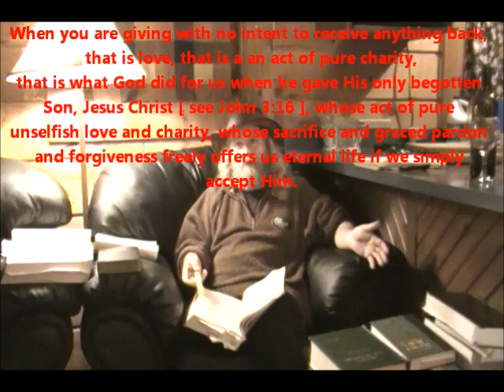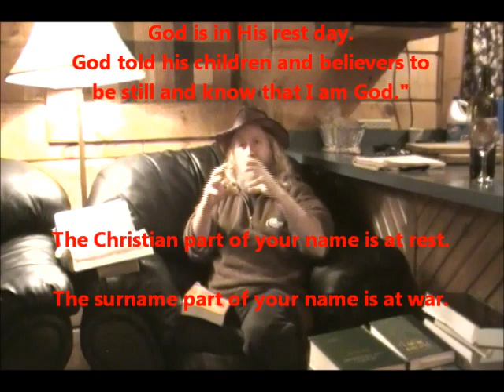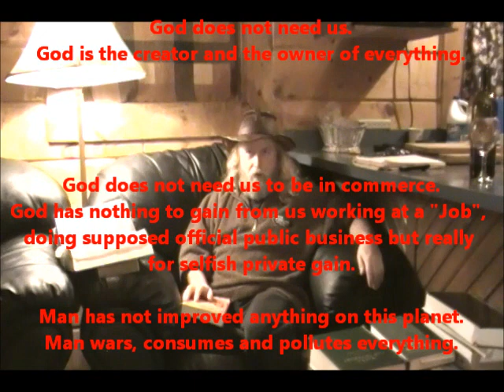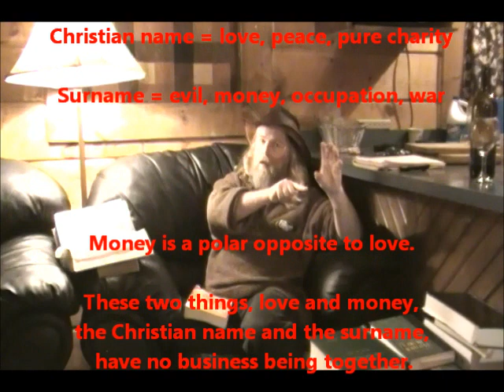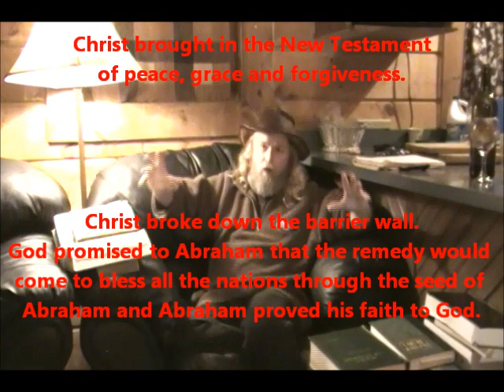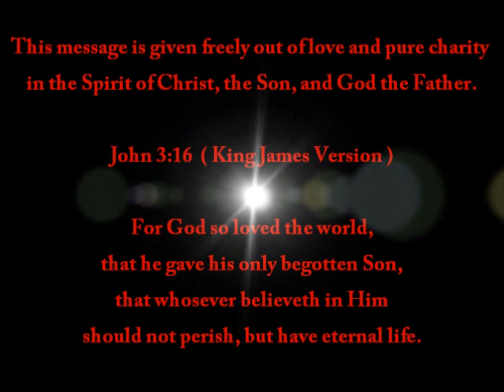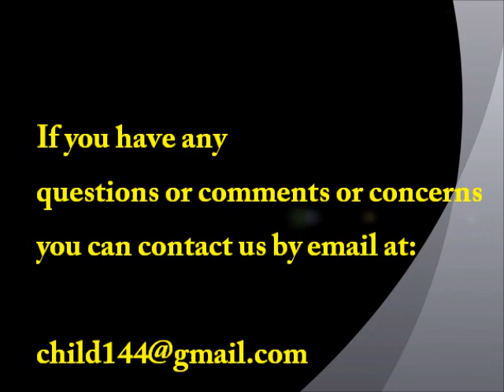12 - WHAT'S IN A NAME?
Most people do not realize that they carry both good and evil in the "Name" that they use.

The "First name" or "Fore Name" is the Christian name which is to be used for good.
The surname is an addition and an error and it carries a character of war, which is evil.
Therefore, if you use the standard ambiguous LEGAL FICTION PERSON name, such as JOHN SMITH, you bear a name with a fatal error in it.  The LEGAL FICTION PERSON name bears a character of war and evil in it.

There is an error in everyone's name on the government foundation identity documents [the STATEMENT OF BIRTH and/or BIRTH CERTIFICATE instruments/securities] and this error is carried through to the derivative government-issued identity documents such as the Driver's License, Health Card, Passport, Citizenship card, and various kinds of licenses.

The fundamental reason that a Christian cannot bear the LEGAL FICTION PERSON name is that it identifies you as a commoner, which means "Polluted", and you are not an individual who lives in his proper Christian name only, which is separate and distinguished in the Christian State.  The Christian name is only for good.

You cannot mix good with evil and therefore you must lose your civil fiction LEGAL PERSON identity, which was dead from the beginning of its creation, in order to gain eternal life with the Christian name only.  To be clear, you must abandon (Luke 14:33) the dead LEGAL FICTION PERSON name in order to be reborn as a true Christian.

With this understanding we hope to show you how to obtain your Christian remedy in law in order to overcome the presumption that you will only work for money and not for love.  A true Christian would only use his Christian name to do good.  A true Christian is an adoptive heir to the estate of Jesus Christ and a beneficiary, not a trustee, and all that a beneficiary does is he asks for his necessity in order to do good.  A true Christian has an exemption from participation in the sinful secular world of fiction.

There is a naked (cestui que) trust waiting for you if you exercise your Christian faith.
The Trustee has no duty to tell you about the trust because the Trustee's only duty is to fulfill the Beneficiary's request for necessities from the Trust.  The Estate of Christ is an incorporeal (not tangible or visible) hereditament (inheritable property) waiting for you to ask for in the Christian name of Jesus Christ.

The sad thing is that most people want to be in charge, they want to continue playing the part of their own gods, and they are possessed by their possessions.  Therefore, most people will not do this because they either have no Christian faith or they are too ashamed to exercise it.  If you are ashamed of Christ then He will be ashamed of you and He will not speak as a mediator on your behalf on Judgement Day in front of God.